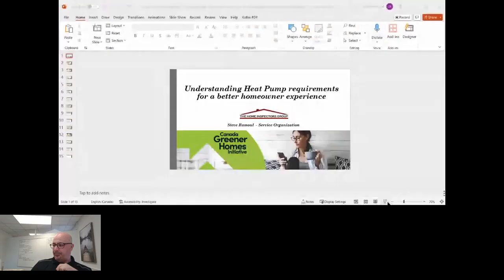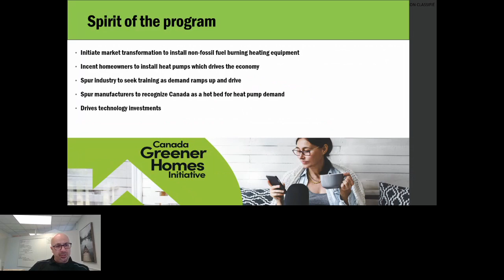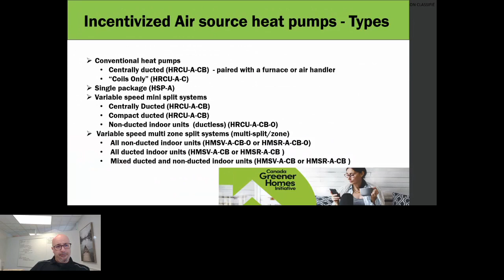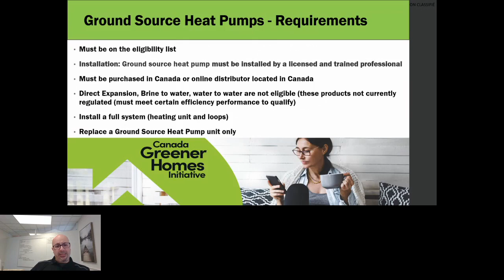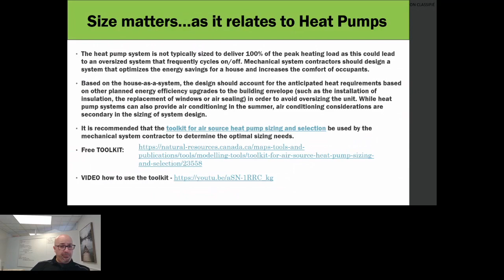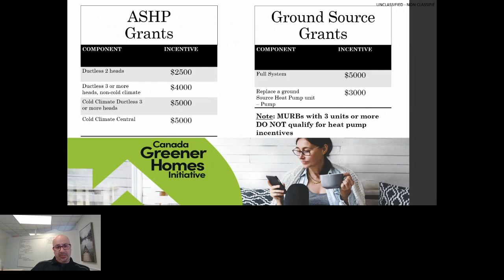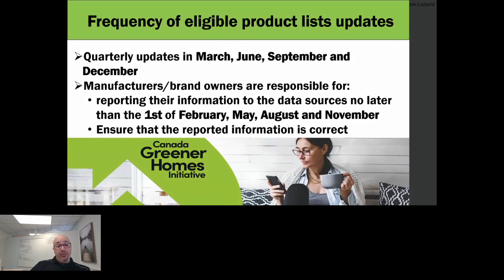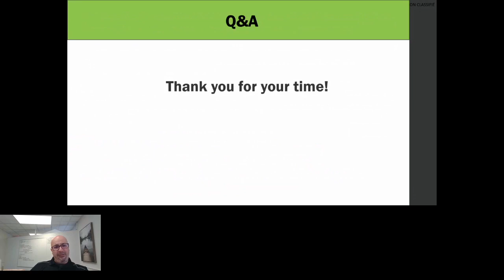Navigating Grant Incentives for Heat Pumps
Are you a contractor unsure of all the grants and incentives available when promoting heat pumps to customers? If you answered yes, this video is for you!

Steve Ramoul from the Home Inspectors Group walks contractors through all the necessary information needed when promoting heat pumps to customers.

This session was taken from our virtual Heat Pump Technical Training Day hosted on Oct. 11. This event featured industry experts providing high-quality technical training on heat pumps.